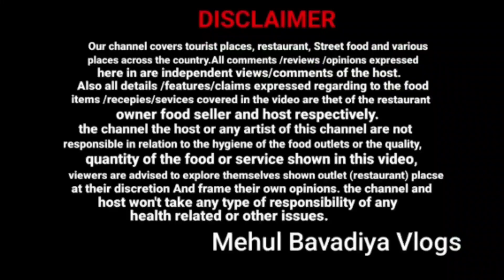Unlimited Pizza With Nitrogen Biscuit-અનલિમિટેડ ફૂડ ની મઝા માણવાં ની શાનદાર જગ્યા -The D Pizza Surat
The D Pizza

Kashi Complex Opposite Signet Mall

Kamrej Bordoli Road Kamrej Surat

Unlimited Meal per person

199 +5% GST for Kids (4 to 8 years)
259* +5% GST for Adults
Packaged Drinking Water
2TypesofSoups
22 Types o f Cold Salads
12TypesofHotSalads
2TypesofCheeseGarlicBread
-Crispy Bread Sticks
-4 Types of Pizza
French Fries
-Pavbhaji
Unlimited Manchurian UnlimitedPanipuri
-VarietiesofBiryani
Unlimited Cake
Unlimited lce-Cream
or 1out of 2 Dessert